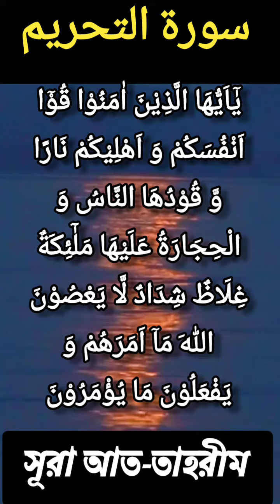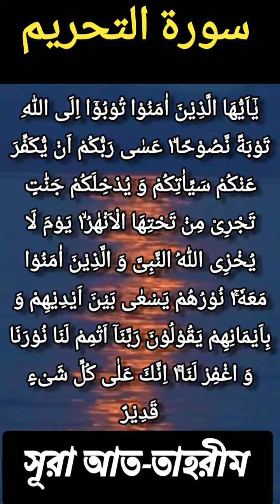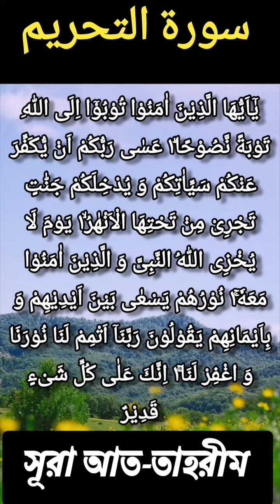আত-তাহরীম | At-Tahrim| heart touching quran recitation (beautiful voice) | سورة التحريم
আত-তাহরীম | At-Tahrim | سورة التحريم